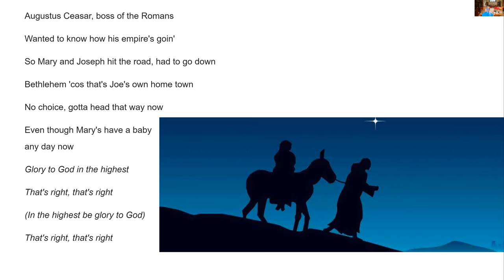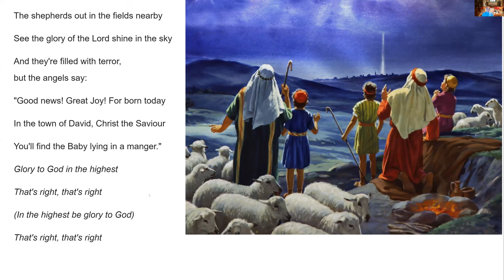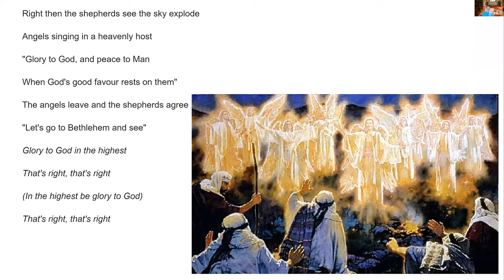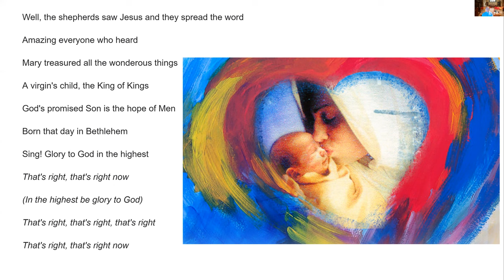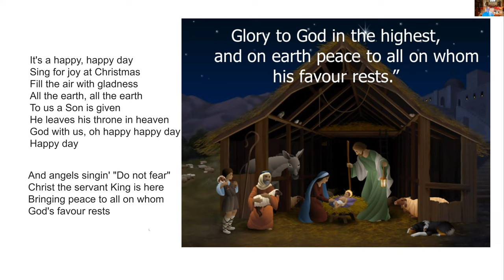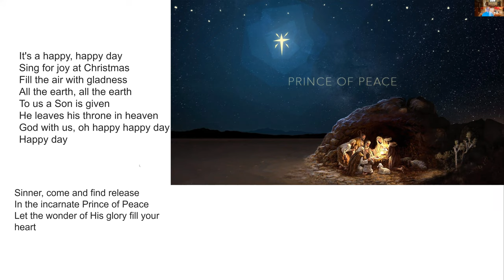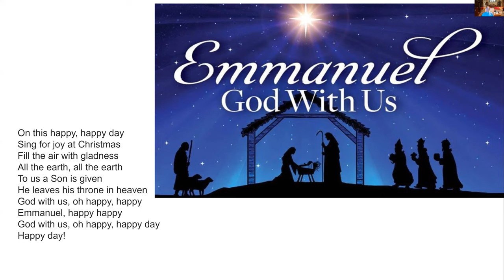Christmas Assembly 2020 - Revd Carl Chambers - St Michael and All Angels Wilmington KENT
Assembly for the schools in the parish of St Michael's